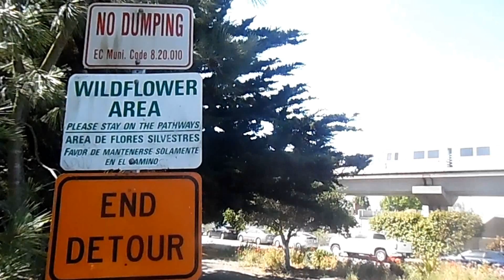Richmond resident turns barren public spaces into wildflower oases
Every day for the last 15 years, retired Richmond chemist Gil Patchett has battled weeds, litter and illegal dumping on two public spaces near the BART tracks and his home.

It's all for a worthy cause: maintaining and expanding upon two lush wildflower beds that have provided a stunning and unexpected urban setting for walker, runners and cyclists who use the Ohlone Greenway trail.

Patchett, 89, often goes twice daily to work on the two wildflower beds, which are located about seven blocks apart near his home. The larger project is located along the Ohlone Greenway trail near Key Boulevard and Conlon Avenue.